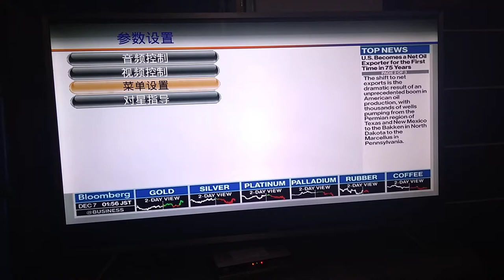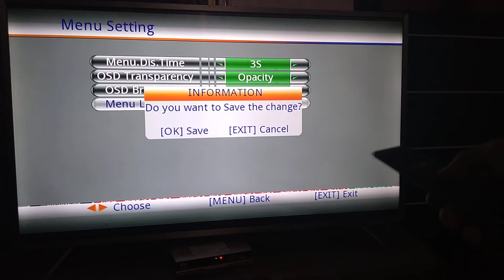how to change language on GSat adbox